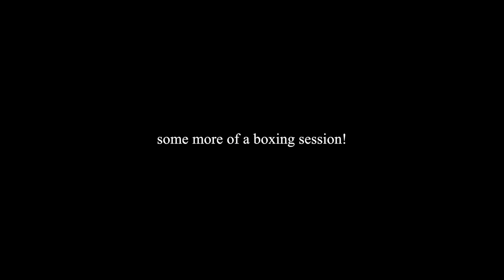MY CURRENT FITNESS ROUTINE | HOW I’M TRAINING | NEW GOALS | Conagh Kathleen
STAX. Black Friday sale starts this Thursday November 25th at 9am AEDT!

This is their one & only sale of the year! + Stax are giving away over $100,000 worth of FREE product, including a brand new collection – exclusive limited edition only available for Black Friday!

STAX.

Hi There!